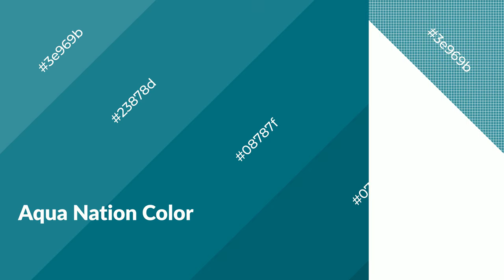Shades & Tints of Aqua Nation color 08787f A Warm Green color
Shades of Aqua Nation color 08787f Warm Shades of Aqua Nation color with Green hue for your project!

Shades
Hex 076a70

Tints
Hex 23878d